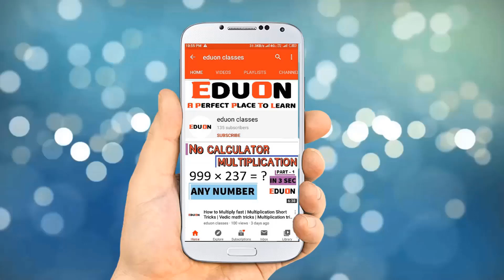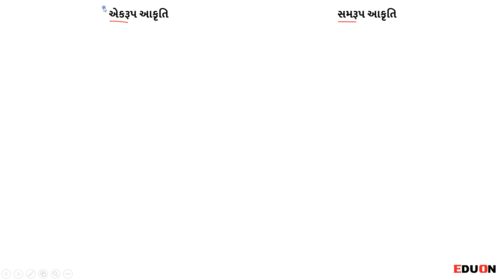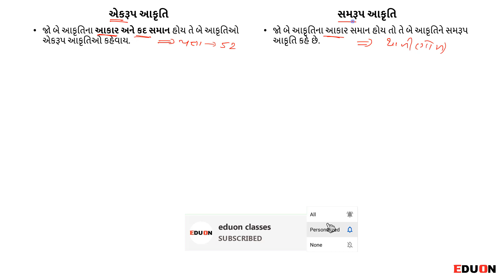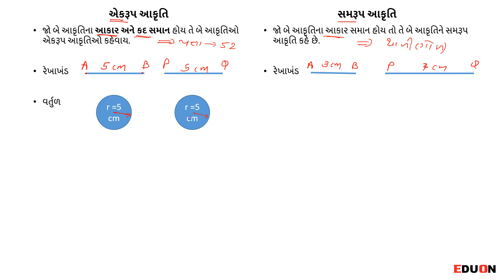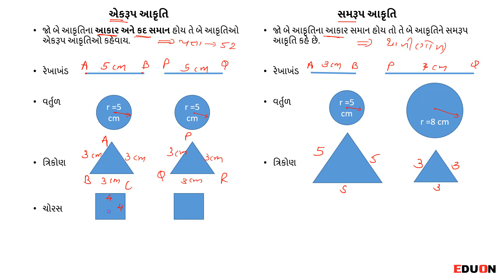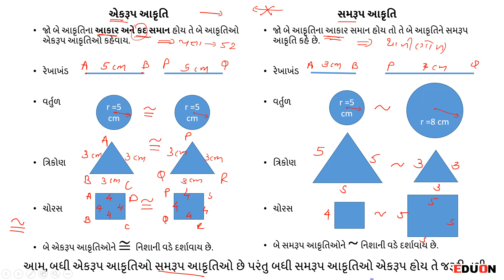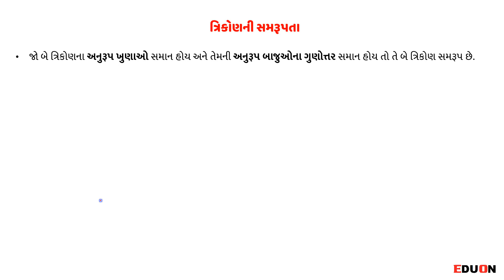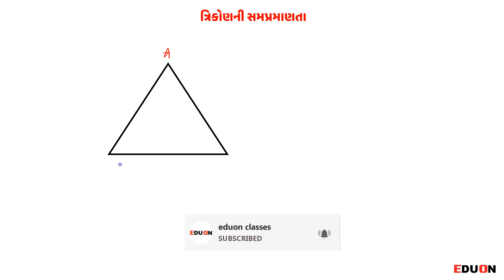Std 10 maths chapter-6 Triangle (ત્રિકોણ) Introduction I Trikon in gujarati by eduonI NCERT gujarati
Std 10 maths chapter-6 triangle(ત્રિકોણ) I Triangle I Dhoran 10 ganit trikon I Part 1 I NCERT-ગુજરાતી I Std 10 ch 6 maths

In this video you will learn sum of Chapter-6 triangle (ત્રિકોણ) of Maths Std 10 Gujarati medium NCERT syllabus in Gujarati by Eduon classes.
Here we cover Introduction of triangle of Standard 10 maths chapter 6 Triangle.
chapter-6 maths standard-10 is very important for exams to get good marks because it is too easy.

વધારાના ભાગ આ ચેનલ ના Playlist પેજ પરથી જોઈ શકાશે.